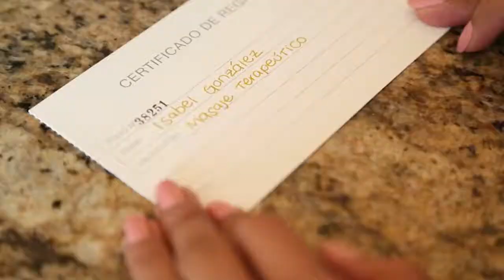ENYOI | O. SPA. SALÓN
Presentamos video para O. SPA. SALÓN.
Déjate consentir en las manos de los expertos .